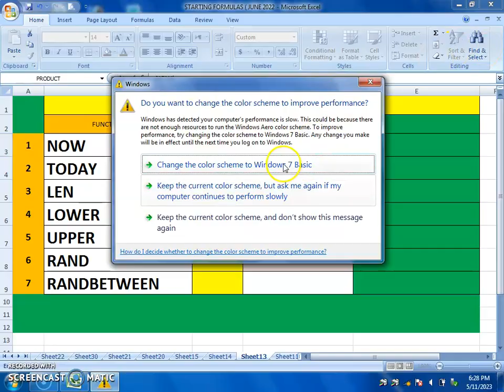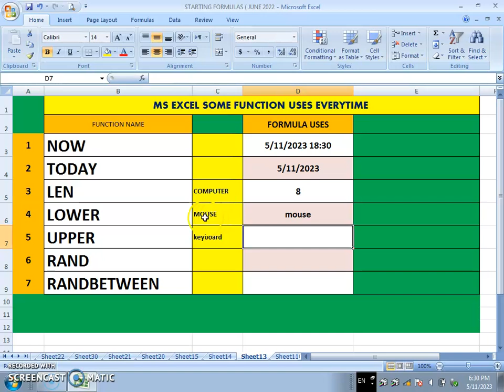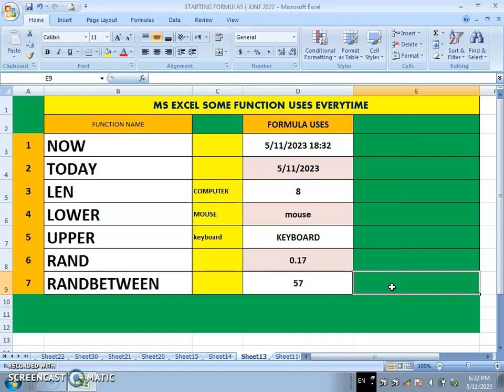MOST 7 FORMULAS IN MSEXCEL || सीखिए एक्सेल के खास फॉर्मूले मात्र 5 मिनिट में ।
msexcelbestformulas, msexcel Now, Today, Lower, Upper, Len, Rand, Randbetween function
यह वीडियो आपके लिए बहुत मददगार साबित होगा। आपको सिर्फ 5 मिनिट  इस वीडियो को देखना है। देरी न करें।

  Top most hindi tutorial watch 👍

📢All informative video playlists Link 💻